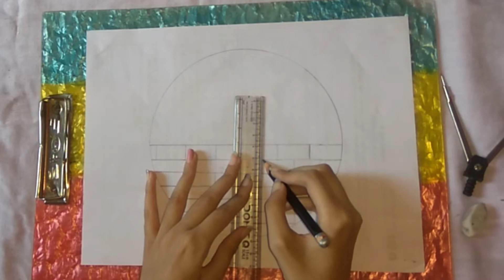Independent day 2021 drawing | Hetu's Little World